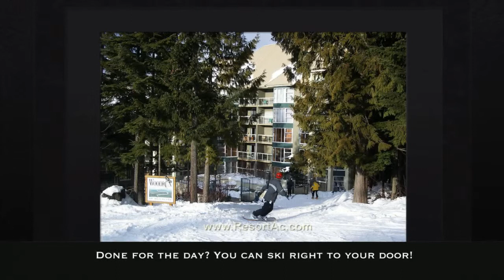(Whistler 'Vacation Rentals') at Woodrun Lodge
:: (allure rentals)(owner direct vacation rentals whistler)(whistler summer rentals)(whistler condo rental by owner)(whistler weekend rentals)(vrbo whistler)(vrbo whistler creekside)(vrbo whistler woodrun)(Whistler Videos) (Whistler Vacation Rentals by Owner)

Our Whistler vacation rental home is a beautifully appointed two bedroom suite in the best building in our area. We are located directly on Blackcomb Mountain and have our own private ski-in/ski-out access. Once you pass through the front doors of Woodrun and enter our cozy home, you will know what a good choice you have made. The key qualities of our home include:

SKI-IN/OUT access off the main run of Blackcomb (see photo)
a view of valley and lift base from living room
a LARGE common hot tub and pool
a Workout Gym
Locked private ski storage in secured room
a fireplace
Free secured underground parking
a safe in room
an outside patio
all of the entertainment and computer equipment you need to pass the time while in the condo
a fully equipped kitchen
a washer and dryer in suite

For more great Whistler vacation rental resources visit:

Whistler Village, Village North Vacation Rentals, Condo ... - VRBO.com
Browse and book Whistler Village, Village North vacation rentals on VRBO - Vacation Rentals By Owner. Inquire directly with owners and plan your next Whistler ...
Whistler Accommodations - Owner Direct Vacation Rentals
Whistler Accommodation Vacation Rentals direct from VRBO Property Owners. Available Whistler Deals and Discounts for Condos, Houses, Cabins and more.
Whistler BC Vacation Rentals, Whistler Rentals, HomeAway
Find and book your perfect Whistler vacation rental on HomeAway, the world's largest vacation rental network. ... Traveler Login; Owner Login.
Whistler Accommodations - Whistler Vacation Rentals by Owner ...
Whistler accommodations :: Private Whistler vacation rentals by owner :: Direct Whistler lodging deals :: Owner direct rental accommodations condos, cabins, ...
Whistler Vacation Rentals : Compare 1023 vacation rentals in ...
› ... › British Columbia › Whistler Vacation Rentals‎
Vacation Rentals in Whistler starting from $929 per week : View TripAdvisor's ... Enhanced property ownership verification in addition to verification of owner ...
Whistler Village Rental Accommodations By Owner - Sean Dolynski ...
Whistler Village Rental Accommodations By Owner - Sean Dolynski. Professionally There are many benefits of renting a vacation home vs. staying in a hotel.
Whistler Vacation Rentals, Whistler British Columbia Mountains ...
› ... › British Columbia › British Columbia Mountains‎
Discover the value of 874 Whistler vacation rentals on HomeAway.ca. Browse Whistler rentals for more lodging options.
whistler, BC vacation rentals classifieds - craigslist
whistler.en.craigslist.ca/vac/‎
Nov 25 The Snow is Here - Stay and Play $129 / 2br - 1000ft² - (Whistler Village) pic map. Nov 25 Whistler Vacation Rental By Owner - Save! 2br - 1100ft² .